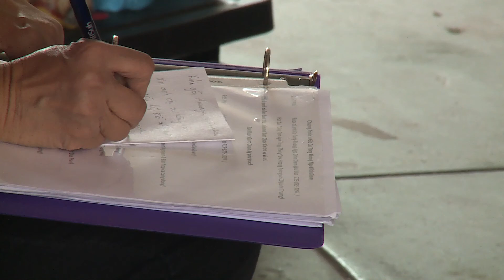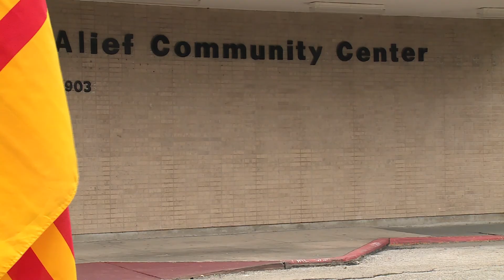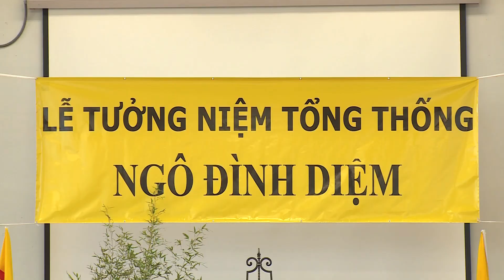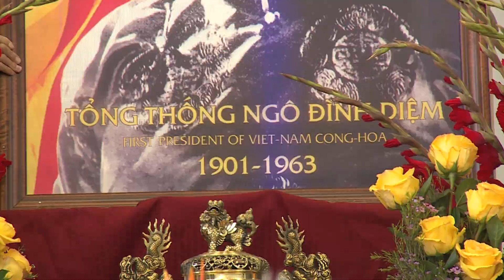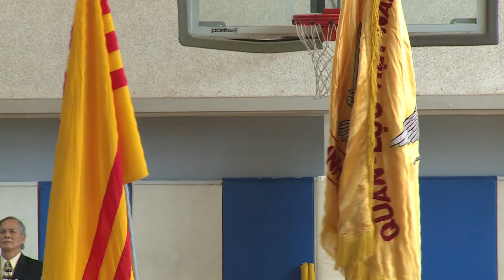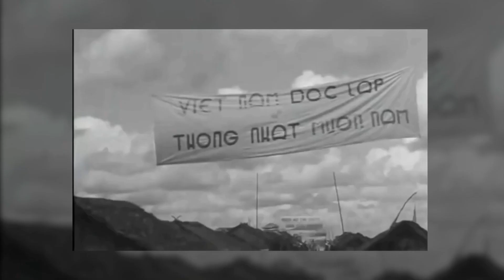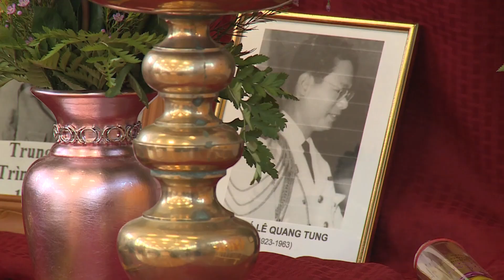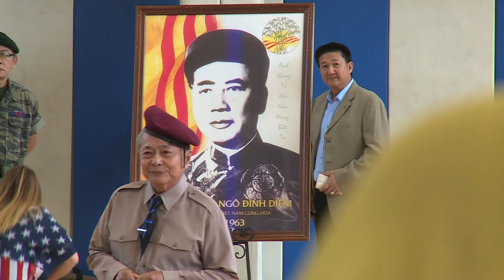cố tổng thống Ngô Đình Diệm 1901-1963